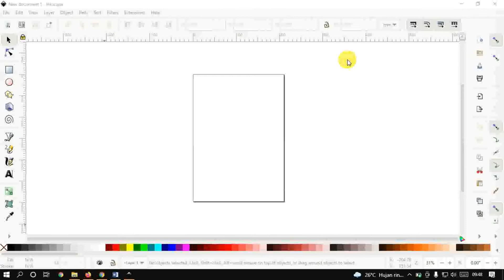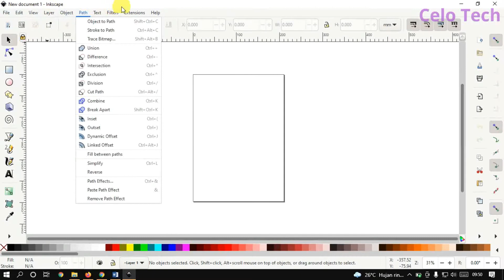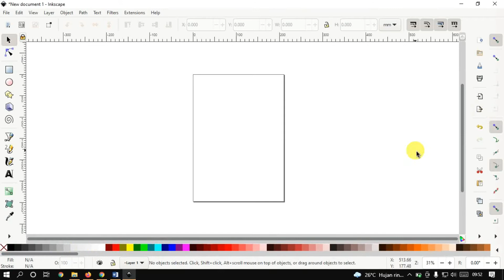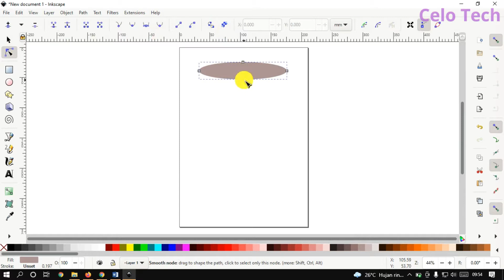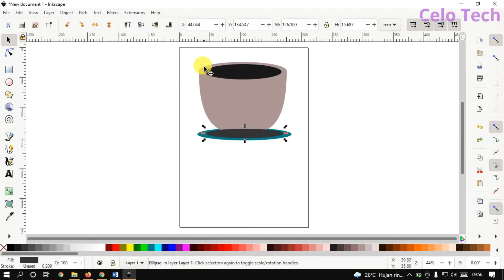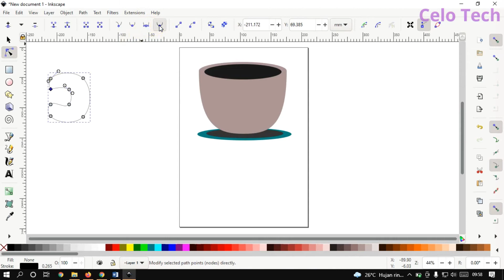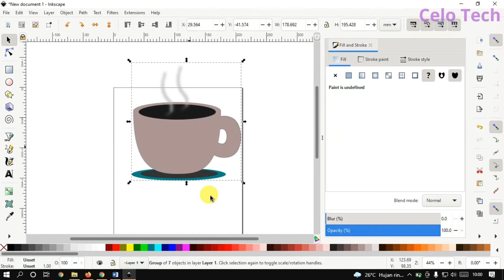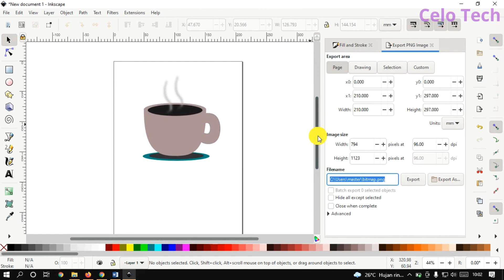Membuat Cangkir Kopi (Coffe Cup) Menggunakan Inkscape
Mengenal aplikasi Inkscape dengan sederhana dan mudah. Kemudian praktik membuat desain Cangkir Kopi (Coffe Cup) dengan Inkscape.